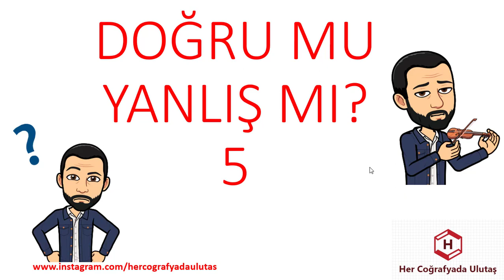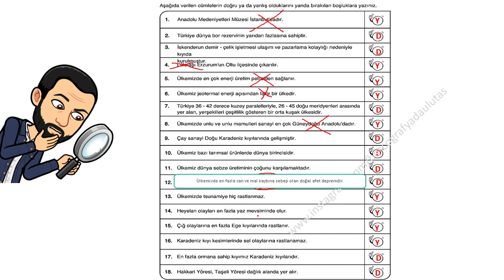DOĞRU MU YANLIŞ MI 5 - ULUTAŞ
GENEL KÜLTÜR
KPSS GÜNCEL
COĞRAFYA GÜNCEL
KISA BİLGİLER
KPSS GENEL KÜLTÜR
GÜNCEL BİLGİLER
GÜNCEL VERİLER
KPSSGÜNCEL
COĞRAFYAGRAM
SON GÜNCELLER
YENİ GÜNCELLER

COĞRAFYANIN ŞİFRELERİ
ÖNEMLİ KONULAR
FARKLI YAKLAŞIMLAR
COĞRAFYADA KODLAMA
COĞRAFYANIN SAKLI KÖŞELERİ
COĞRAFYA ŞİFRE
ŞİFRELERLE COĞRAFYA
BU KONULARA BAKMADAN GEÇME
COĞRAFYA KOD

BULMACA
COĞRAFYA BULMACALARI
BULMACALAR İLE ÖĞREN
BULMACA ÇÖZ

KPSS
TYT
AYT
KPSS LİSANS
KPSS ÖĞRETMENLİK
KPSS ÖNLİSANS
KPSS ORTAÖĞRETİM

ÖZET BİLGİLER
YER ŞEKİLLERİ
İKLİM
COĞRAFİ KONUM
KARIŞTIRILAN SORULAR
MATEMATİK KONUM
ÖZEL KONUM
MUTLAK KONUM
GECE GÜNDÜZ SÜRESİ
SINIRLAR
MİKROKLİMA
JEOPOLİTİK
NÜFUS
YERLEŞME
GÖÇ
NÜFUS DAĞILIŞI
SIK SEYREK NÜFUSLU ALANLAR
SERENDER
HIMIŞ
DOKUSUNA GÖRE YERLEŞMELER
HİZMET
SANAYİ
BİRİNCİL
İKİNCİL
ÜÇÜNCÜL
EKONOMİK COĞRAFYA
MASİF ARAZİ
ALP HİMALAYA
TARIM
SANAYİ
ULAŞIM
TİCARET
TURİZM
HAYVANCILIK
TEKRAR ET
COĞRAFYA KISA BİLGİLER
18 DE 18 COĞRAFYA
HAFIZANDA KALSIN

KPSS
TYT
AYT
YKS
ÖNLİSANS
ORTAÖĞRETİM
ÖĞRETMENLİK
LİSANS
KARIŞTIRILAN SORULAR
MATEMATİK KONUM
ÖZEL KONUM
MUTLAK KONUM
GECE GÜNDÜZ SÜRESİ
SINIRLAR
MİKROKLİMA
JEOPOLİTİK

İKLİM

KPSS
TYT
AYT
YKS
ÖNLİSANS
ORTAÖĞRETİM
ÖĞRETMENLİK
LİSANS
KARIŞTIRILAN SORULAR
İKLİM
YAĞIŞ
SICAKLIK
NEM
BASINÇ
BİTKİ ÖRTÜSÜ
TOPRAKLAR
ENDEMİK
KALINTI
RELİKT
ÇERNEZYOM
TERRA ROSSA
PODZOL
ALÜVYAL
SARIÇAM
KIZILÇAM
MAKİ

TÜRKİYE'DE TARIM
İNTANSİF TARIM
EKSTANSİF TARIM
NADAS
MÜNAVEBELİ(NÖBETLEŞE)TARIM
SERA TARIMI
ORGANİK TARIM
TARIM ÜRÜNLERİ
SANAYİ ÜRÜNLERİ
SEBZELER MEYVELER
2019 TÜİK VERİLERİ
TARIM TEKRAR TESTLERİ
MONOKÜLTÜR
POLİKÜLTÜR
ENTERKÜLTÜR
ÜRETİM
VERİM
TARIMSAL KURULUŞLAR
ARAZİ TOPLULAŞTIRILMASI
DESTEKLEME ALIMI
MAKİNELEŞME
SULAMA
TOHUM ISLAHI

TÜRKİYE HARİTALARI
COĞRAFYA OYUN
OYUNLARLA COĞRAFYA
DAĞ BULMACA
TYT
AYT
ÖABT
COĞRAFYA
SOSYAL BİLGİLER
SINIF ÖĞRETMENLİĞİ
HARİTA
GÖLLER
AKARSULAR
TOPRAKLAR
İKLİM
MADEN
SANAYİ
ULAŞIM
KÖRFEZLER
DELTA

TYT
YKS
AYT
DENEME
COĞRAFYA DENEME
DENEMELER
DENEME ÇÖZ
COĞRAFYA DENEME ÇÖZ
TYT DENEME
YKS DENEME
DOĞA-İNSAN
HARİTA BİLGİSİ
DÜNYANIN ŞEKLİ
COĞRAFİ KONUM
İKLİM BİLGİSİ
NÜFUS
BÖLGE
ULAŞIM
ÇEVRE
DOĞAL AFETLER
YKS DENEMELERİ
DENEME OL
COĞRAFYA TYT DENEMELERİ
ÖNEMLİ SORULAR
DENEME İNDİR
HER COĞRAFYADA